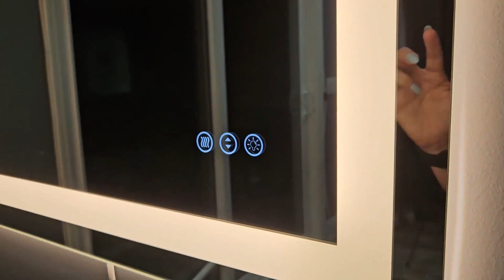Luce frontale per specchio da bagno LED RGB da 20x28 pollici e recensione dello specchio cosmetico i